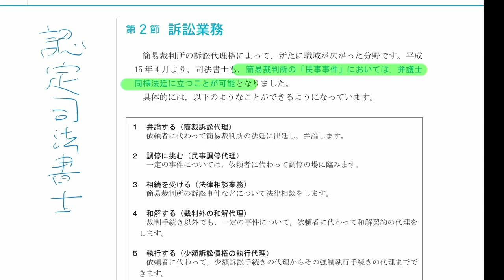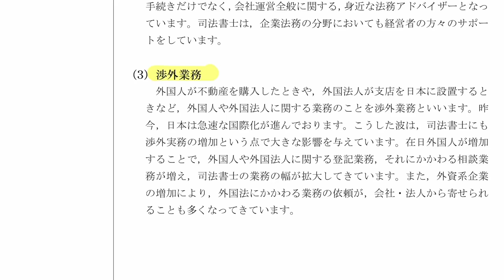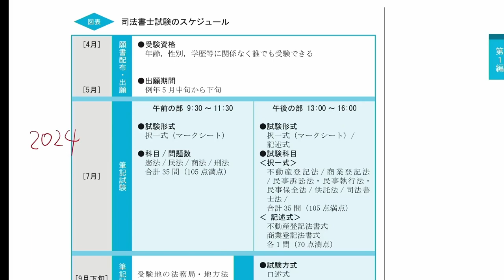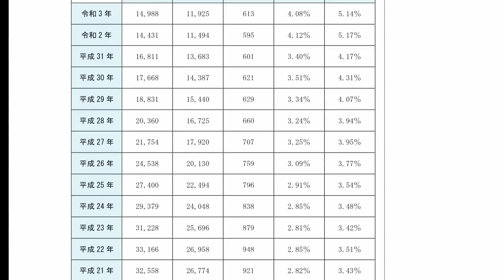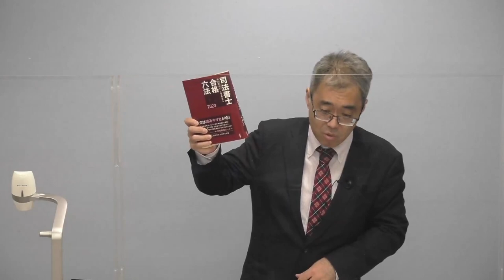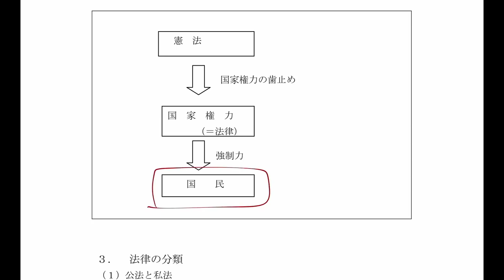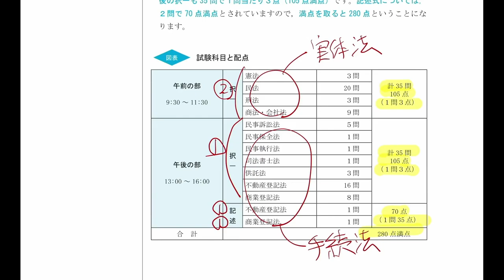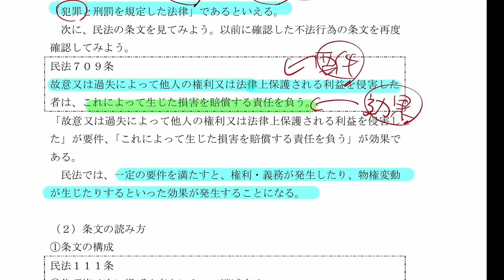【LEC司法書士】 2024年合格目標：新15ヵ月合格コース～森山クラス～ 全体構造編‹第1回›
2024年合格目標：新15ヵ月合格コース～森山クラス～が開講！
全体構造編‹第1回›の講義を無料公開いたします。

「講義の雰囲気は？」「使用教材は？」
森山クラスの講義を是非ご体験ください！